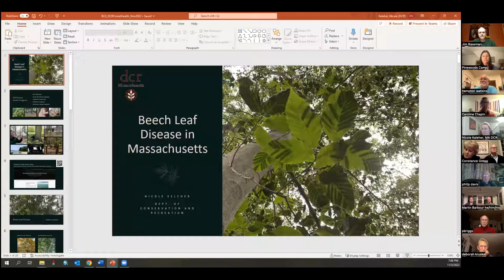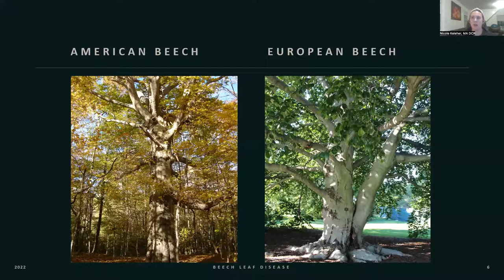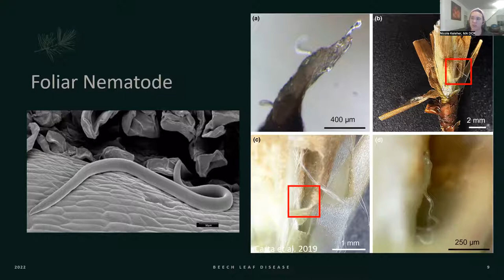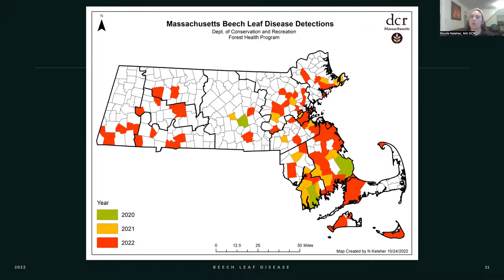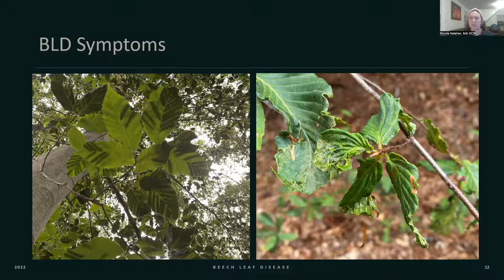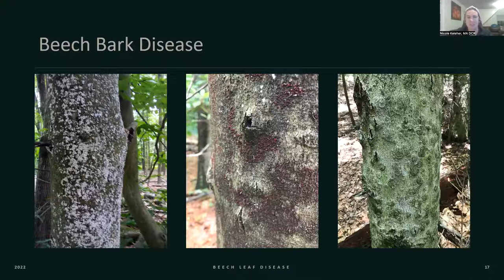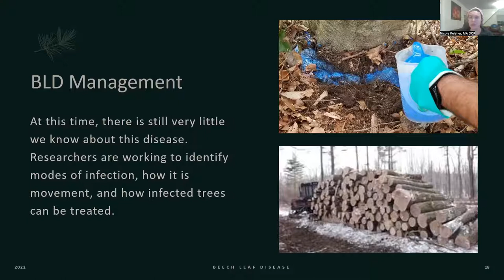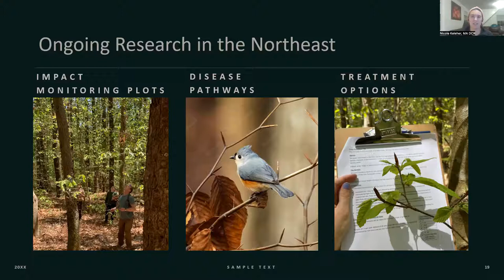Beech Leaf Disease in Massachusetts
On Thursday, November 3rd, 2022, the Six Ponds Association and Pinewoods Camp hosted a presentation on Beech Leaf Disease, a newly identified threat to our forest and urban beech trees in Massachusetts (including at Pinewoods Camp).

The Zoom presentation was led by Nicole Keleher, Forest Health Director of the Mass. Department of Conservation and Recreation (DCR) and Jim Rassman, DCR Service Forester of the Southeastern Region.

The program covers:
- How to identify BLD
- The current status in Massachusetts
- Expected impact on beech trees in the region
- Ongoing research efforts and the exploration into treatment options